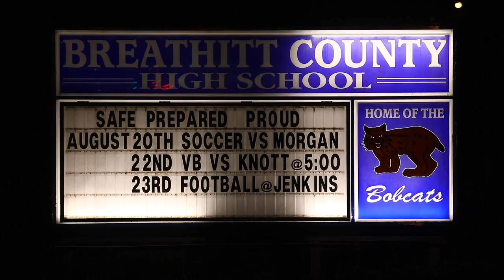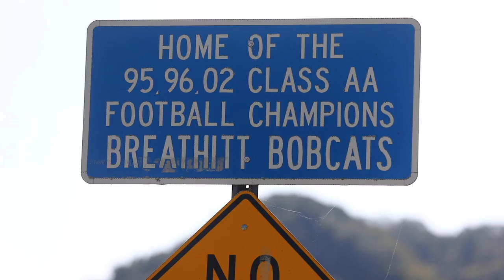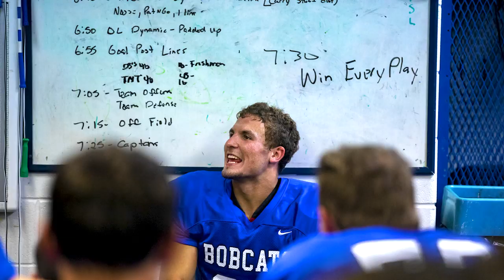Friday Night Lens, pt. 2: A trip to Jackson for South Laurel v. Breathitt County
Throughout the 2019 season, Herald-Leader photographer Ryan C. Hermens will be capturing the relationship between community and high school football in Eastern and Central Kentucky. This week: South Laurel vs. Breathitt County in Jackson.

Video by Ryan Hermens/Lexington Herald-Leader